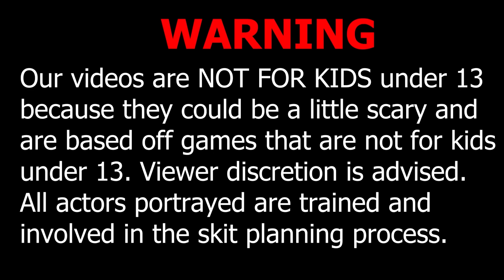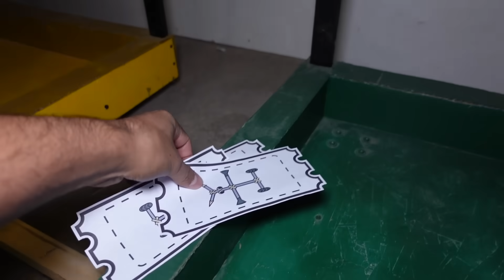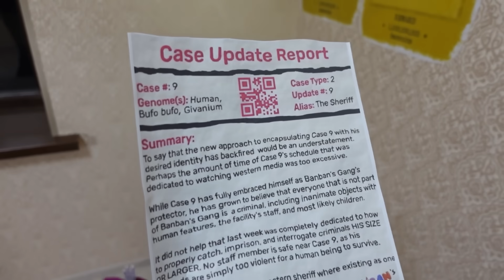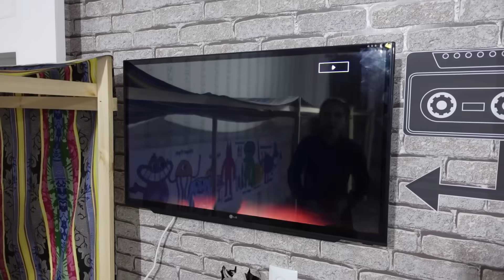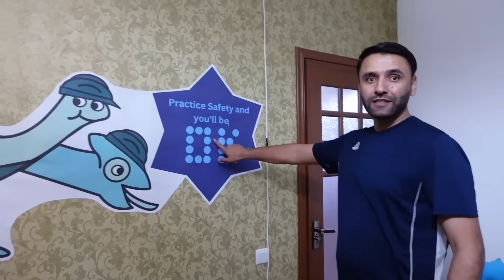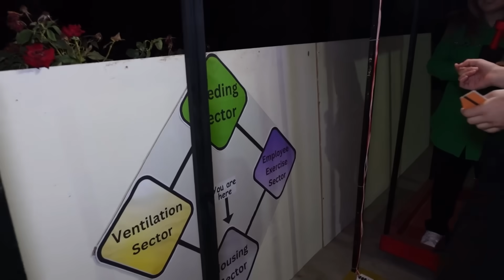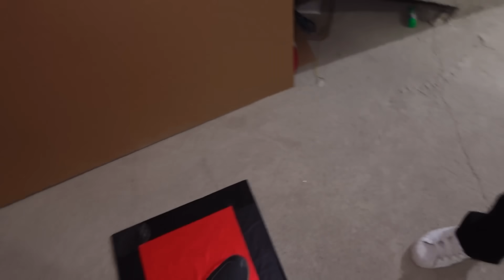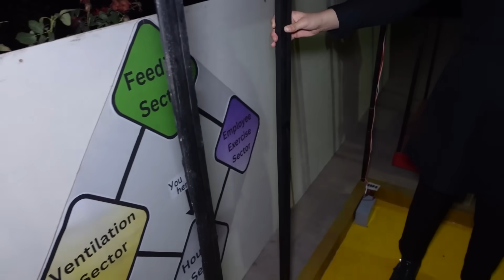What If The Garten Of Ban Ban 4 Was In Real Life REAL EVIL BAN BAN VS NAB NAB VS JESTER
Welcome to What if IRL where your favorite games and shows can come to life. In this video of The Garten of Ban Ban 4 in real life, we are at Ban Ban's Kindergarten In Real Life. Our elevator has crashed landed and we start off by being chased by Tamataki and Chamataki in real life. We then get rid of them and we find a yellow remote but soon find out it was a trick from sheriff toadster. Sheriff toadster in real life starts interrogating and then takes us to queen bouncelia in real life. The queen tells sheriff toadster to help us find the 3 gears to fix the elevators. We then go around all 4 stations with sheriff toadster searching for all of the gears to fix the elevator in real life. We come across jester AKA bittergiggle in real life and he tries to trick us but sheriff toadster helps us. We then find our friend ban ban in real life and he tries helping us find all of the gears. Ban Ban takes kabob man in real life around the stations and we see stinger flynn, slow seline, ban baleena, opila bird and tarta bird all locked up by sheriff toadster. When even see the real jumbo josh as he is getting trapped. We then get tricked by bittergiggle to face off kittysaurous in real life and we manage to escape. We must find the keycards and use our drone to hit the drone buttons in order to escape. Bittergiggle must not make the queen laugh at all but then he traps us inside a room and we must escape and get to them ontime before he makes the queen laugh. We arrive too late and jester makes the queen laugh and the naughty ones inside her pouch escape, the places starts to shake and we run to the elevator. We meet sheriff toadster and stinger flynn and once again we go down another level!.
Our videos are NOT FOR KIDS UNDER 13 because they could be a little scary and are based off games that are not for kids under 13. All actors portrayed in the videos are trained and involved in the skit planning process.